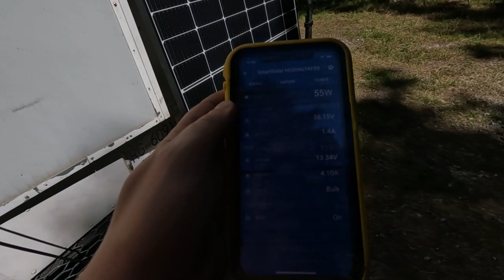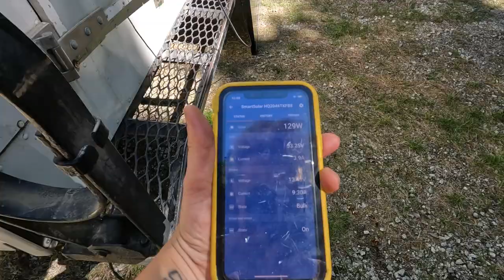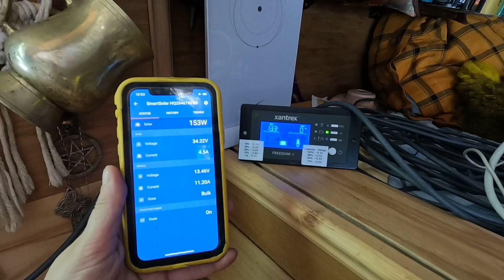Off grid van camping in the woods solar power & STARLINK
Part one of my trip up north on Vancouver Island, as I work to become more self reliant with my solar and starlink internet as I take the van more off grid places!